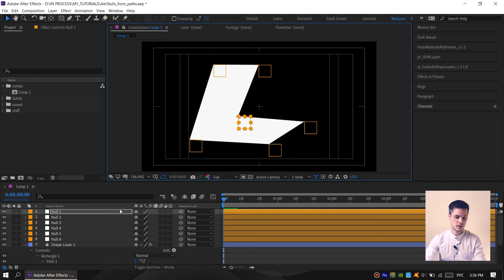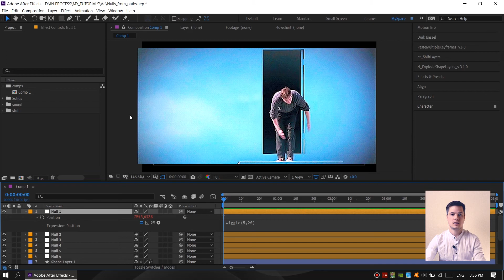After Effects лайфхаки | Create nulls from path | Создание нуль объектов из шейпа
Привет! Меня зовут Михаил. Я приготовил для вас серию коротких быстрых и полезных видео уроков «After Effects лайфхаки». Если вы только начали изучать After Effects или уже являетесь продвинутым пользователем или крутым моушн дизайнером, то вам в любом случае пригодятся мои уроки, чтобы ускорить рабочий процесс и сэкономить время.

Hi! My name is Mikhail. I have prepared for you a series of short quick and useful video lessons "After Effects life hacks". If you have just started learning After Effects or are already an advanced user or a cool motion designer, then you will need my lessons in any case to speed up the workflow and save time.